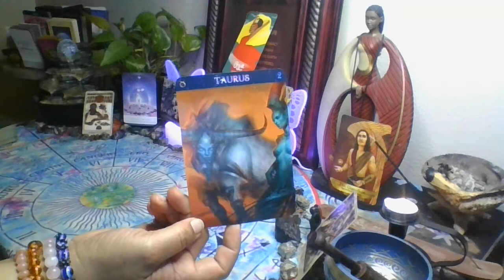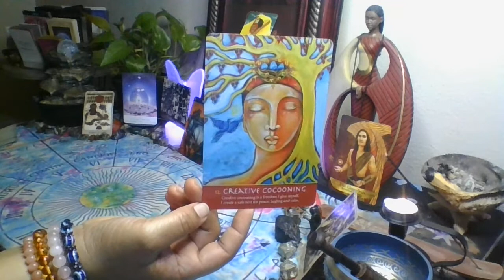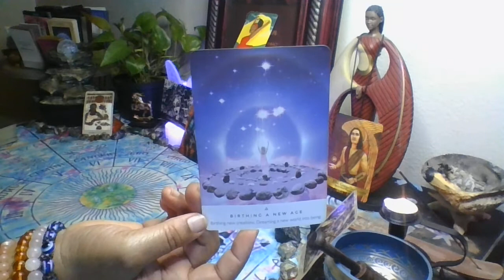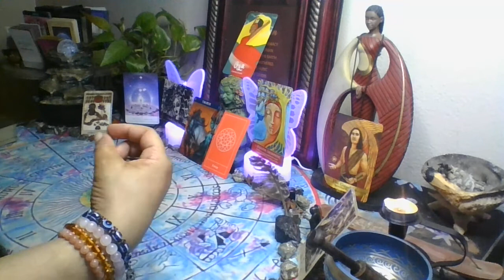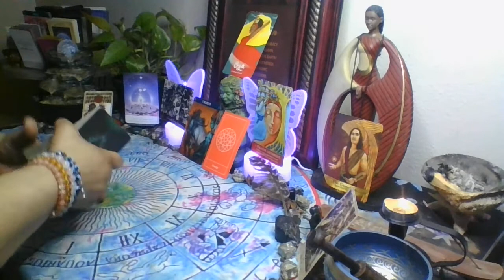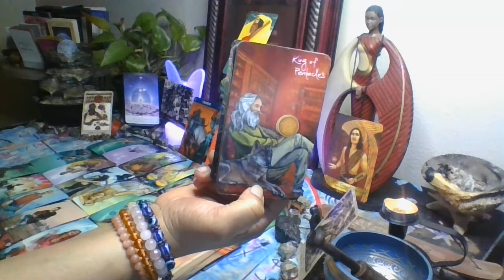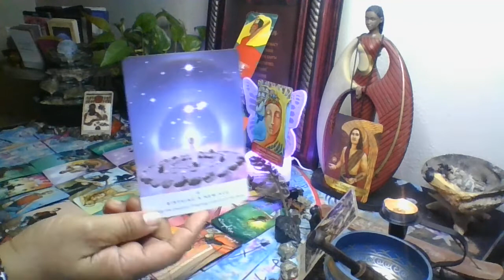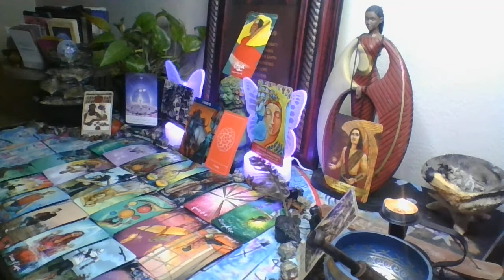TAURUS: Desperate for your witch poonanny!! They think it will heal their STD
This is a general reading for the collective. Only take what resonates and leave the rest. Please use discernment when viewing these messages. Reverse the roles if you feel the need. Only you know how this fits into your life. If you want a more catered message, you should get a personal reading. If it doesn't fit don't force it. Help the channel grow. I love and appreciate you all. POWER OF A WOMAN; SYMBOL OF SUPREMACY!